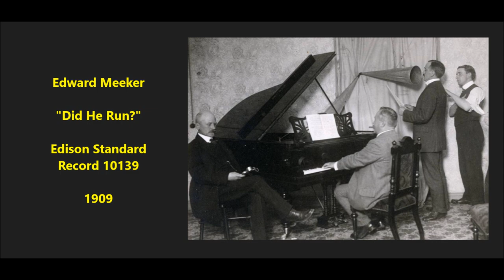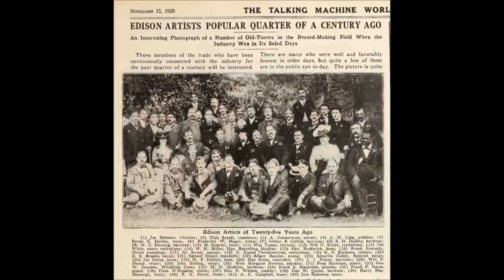Edward Meeker "Did He Run?" on Edison Standard Record 10139 (1909)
Edward Meeker

"Did He Run?"

Edison Standard Record 10139

1909

Edward Meeker lived from January 22, 1874, to April 19, 1937.

He was born in East Orange, New Jersey. His father, Enoch Meeker, was a policeman in Orange.

According to the May 1916 issue of Edison Phonograph Monthly as well as the jacket for Edison Diamond Disc 50242, Edward made his stage debut in 1898 with Miller's Twentieth Century Minstrels and later toured for four years with Hoyt's Knickerbocker Minstrels.

This baritone was an accomplished comic singer and became known for Irish and Negro dialect humor, but Meeker might be best known today as the distinctive announcer on Edison cylinders.

From the start of the phonograph industry to around 1905, most record companies begin a selection with a spoken preface. Announcements were needed at first since titles were not originally embossed on cylinder rims, and a few companies continued announcing selections even after they developed ways of identifying artist and title on the record itself.

Edison continued with announcements long after Victor and Columbia stopped using them.

But Thomas A. Edison came to dislike inconsistency in voices announcing songs and decided that only one voice should make such announcements at the beginning of Edison cylinders. He chose Edward Meeker for this job.

The circumstances behind the hiring of Meeker as Edison's announcer were recalled by Bill Hayes, an Edison recording technician, as told to John L. Norton: "Ed Meeker was a workman at the Edison plant. One day he was painting window casings near the recording room and carrying on a conversation with another workman in a very loud voice. They needed someone for an announcer, as [Arthur Collins, who sometimes announced for Edison] wasn't always available, so they brought Meeker in, gave him a few tests and his [laboring] days were over."

His surname was ironic since Meeker had a loud voice--not meek at all!

For years, buyers of two-minute Edison cylinders heard his voice without knowing it was Meeker making the announcements. Providing this specialized service required his constant presence in the recording studio until spoken announcements were abandoned by Edison's National Phonograph Company in 1908. A typical Meeker lead-in announces Standard 10049, recorded around October 1908 and issued in January 1909: "Rainbow. Indian love song. Sung by Ada Jones and Billy Murray. Ed-i-SON rec-CORD!"

His speaking voice could be heard even after 1908. Jim Walsh reports in the February 1946 issue of Hobbies, "When cylinders were made to provide music for dancing lancers and quadrilles, [Meeker] called the figures." He was also a sound effects specialist from the early years of the century to the 1920s. He gives mathematics "lessons" on educational Blue Amberols numbered 1687 through 1710.

With the curious exception of one title for Victor, Meeker recorded exclusively for Edison. He made his debut as a solo artist with the Gus Edwards and Vincent Bryan "coon" song "What's the Use of Knocking (When a Man Is Down)?" on Edison Standard 9234, issued in March 1906.

Announcing the release of this title, the February 1906 issue of Edison Phonograph Monthly states, "That his first performance will gain for him many admirers seems assured, judging from this fine Record of his clear, strong voice, distinct articulation and natural delivery."

When Meeker's records were issued, Edison Phonograph Monthly often called attention to his enunciation. The November 1909 issue, announcing the January 1910 release of "Wild Cherries" on Standard 10291, states, "The rendition of this song at other than Mr. Meeker's hands would be difficult, the action is so rapid but he sings it with remarkable ease and clearness of enunciation." The February 1910 issue says about the comic "Come After Breakfast" (Standard 10341), "Despite the fact that his selections are almost always difficult of rendition, because they must be sung rapidly, his enunciation is invariably perfect." The August 1910 issue states that "Play That Barber Shop Chord" is sung "by Mr. Meeker with ease, skill and perfect enunciation."

Meeker's facility with dialects, combined with his acting ability, led Edison to make him the principal figure in many of the vaudeville sketches recorded by its in-house organizations, including the Empire Vaudeville Company and the Edison Minstrel Company.

Meeker took part in recordings for which he received no formal credit. He contributed laughing trombone imitations to Collins and Harlan's "I Want a Jazzy Kiss" and to "When My Baby Smiles at Me," a duet by Rachel Grant (really Gladys Rice) and Billy Murray. He played a tramp in Gilbert Girard's "Daybreak at Calamity Farm" and in the popular blackface skit by Billy Golden and Joe Hughes titled "Bear's Oil."

In the 1930s he was a nightclub entertainer.

He died from stomach ulcers at his home, 195 Main Street, in Orange.